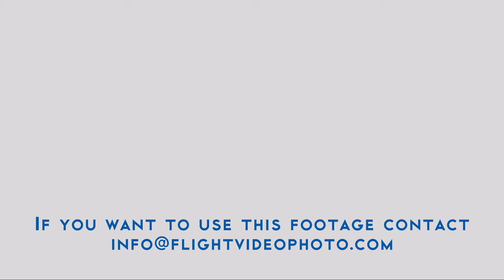Mi 17 Helicopter in Action 🚁with Sound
Mil Mi-17 Helicopter (NATO name Hip ) in Action during a Demo of Recovers Serbian Special Forces Soldiers also Injured at Open Day At Batajnica Air Base (Sloboda 2017). 4K Ultra HD 50 fps video with Original Sound. Mil Mi-17 is a Military Helicopter also used for SAR (Search and Rescue)

The Mil Mi-17 (NATO reporting name: Hip) is a Soviet/Russian helicopter in production at two factories in Kazan and Ulan-Ude. It is known as the Mi-8M series in Russian service. It is a medium twin-turbine transport helicopter. There are also armed gunship versions.

The Open Day At Batajnica Air Base (Sloboda 2017), near  Belgrade Serbia, on October 20th was organized to welcome six Mikoyan-Gurevich MiG-29 Fulcrum fighter jet donated by Russia.

We will find an agreement to supply videos without a logo ✅ As an alternative you can buy our video footage on the top stock footage market places:

🎬 Welcome to Flight Video & Photo - Aviation Emotions on Youtube ✈️

On this Channel, we are bringing you the best 4K Ultra HD Video fo Airplane, Helicopters, Airport, Airshow, Combat, and Military Aircraft, Aerobatic Teams, Historical Aircraft, Civil Airplane and any other vehicle that can fly!

🛫 We started creating airplane videos and photos years ago driven by our love for photography and aviation.

THE FLIGHT VIDEO & PHOTO YOUTUBE PROJECT HISTORY

Since the 1990s, we have toured the airshows – first only in Italy, then also abroad. For example, Astana (Kazakhstan) for the Kadex, or Moscow for MAKS, or Zeltweg for AirPower.

✈️ To shoot airplane videos we also attend military exercises (like Iniochos in Andravida, Greece) or open days (like the Tiger Meet) and other aviation-related events reserved for the press.

The Flight Video & Photo YouTube channel was born in March 2012 when we published the photos of the last performance of the Alpi Eagles – the first Italian civil aerobatic team – which took place in Thiene on October 14th, 1990.

🛩 I  thought that digitalizing them and posting the video online after 22 years would have been interesting for many enthusiasts. I was amazed by the dozens, maybe hundreds, of views that the video received in a short time.
So, I  decided to continue and we created more airplane videos from old photos until we get a comment like: “This is the fuc***g YouTube, not slidetube”.

It was time to improve and create real-time airplane videos. We started to invest in state of the art video technologies and training. Now Flight Video & Photo YouTube channel has 15.000 subscribers and more than 8.5 million visualizations.

🚁 Thanks to YouTube we created a network of cooperations and we start to receive requests to use our airplane videos. Due to the interest of the market in high-quality airplane video, we decided to invest and upload our content into stock footage agencies.

👉🏻 We are a team specialized in aviation photos, videos, and articles.